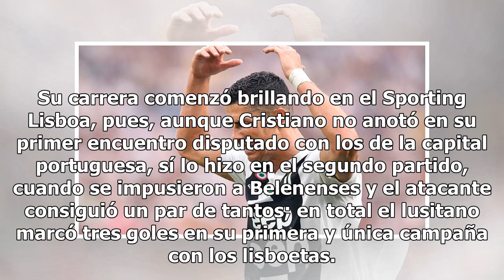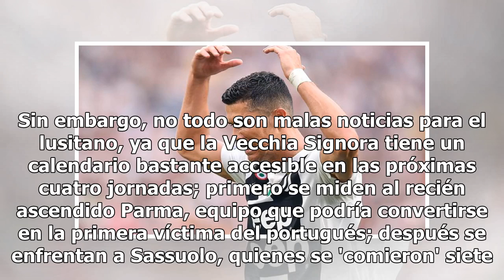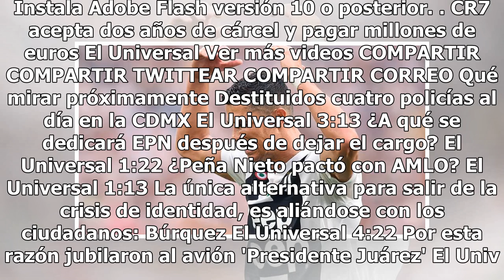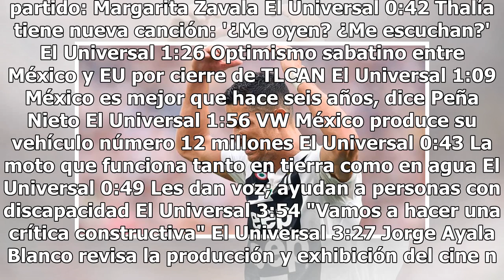CR7 tiene su segundo peor inicio goleador con nuevo equipo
Cristiano Ronaldo no está viviendo el sueño en la Serie A, como todos los aficionados a la Juventus esperaban, pues el astro portugués no ha sido capaz de cosechar anotaciones, tras dos partidos con la Vecchia Signora. Sin embargo, éste no es el peor comienzo que CR7 ha tenido en una nueva Liga, con...